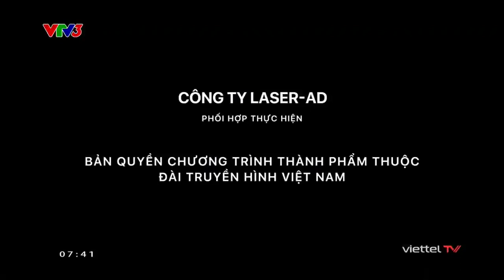Mỗi Ngày Một Niềm Vui (Ngày Vui Khoẻ) - Bài Tập Kĩ Năng An Toàn Khi Ở Dưới Nước (06/06/2023) [VTV3]